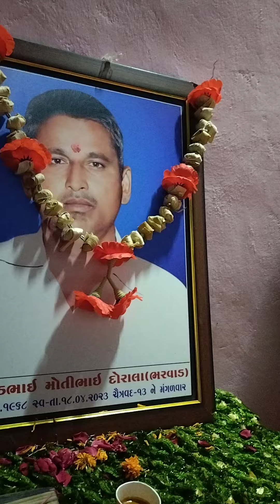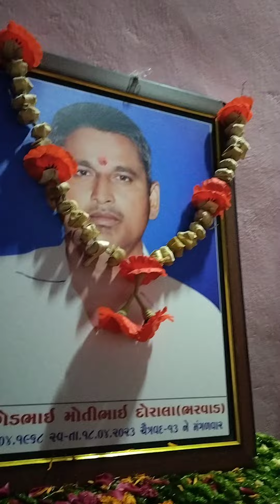bhajan bholenath dhun gujaratibhajan gujaratibhaktisong jayshrikrishna kirtan ગણપતિ ધૂન